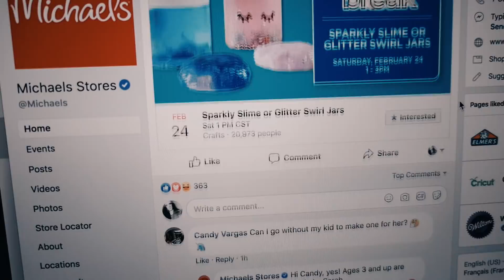MICHAELS CRAFT STORE PHOTO CHALLENGE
In this video I take photos at a local Michaels craft store.